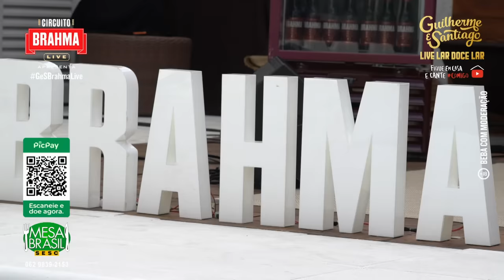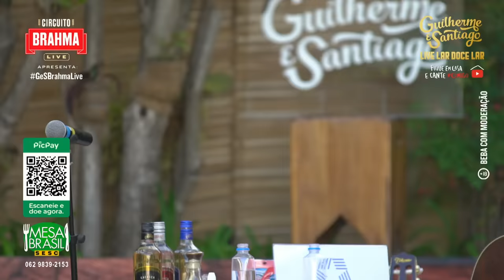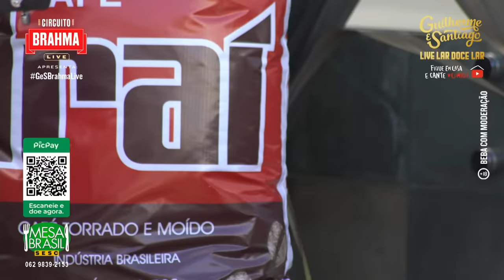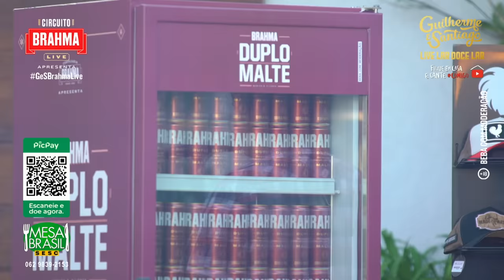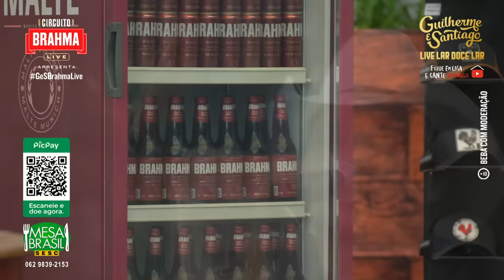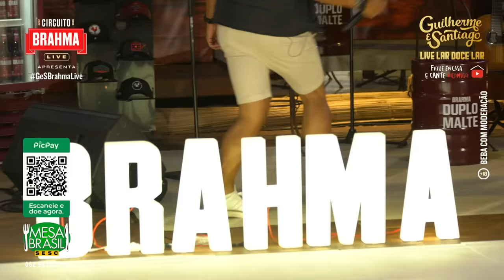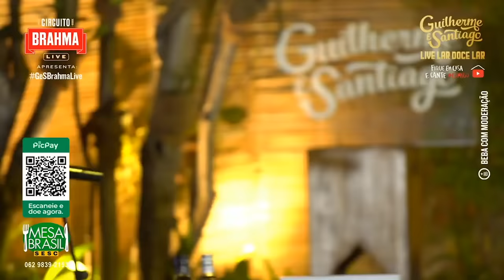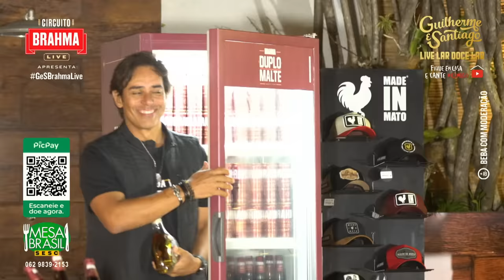Guilherme e Santiago - Live Lar Doce Lar (Melhores Momentos)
Um compilado com os melhores momentos da Live Lar Doce Lar da dupla Guilherme e Santiago.

Instagram.com/guilhermeesantiago
Facebook.com/guilhermeesantiago